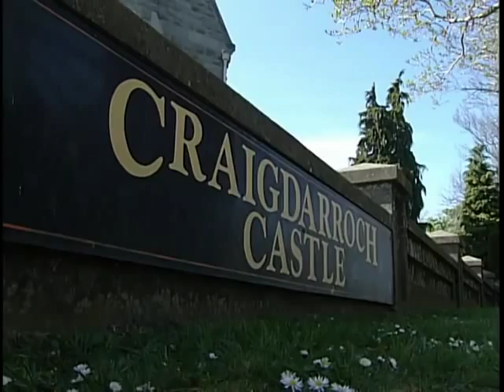Vancouver Island's Railway Legacy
In 2009 the BC Provincial Capital Commission did a series of short history docs about various aspects of BC.  With the end of the PCC in March of 2014 it is not clear what will happen to these videos so I thought would post them to ensure they remain online.

Mini-doc on the railways of Vancouver Island and their legacies, including recreational trails and two castles built by the Dunsmuir family.

Here is the link to the BC PCC original video